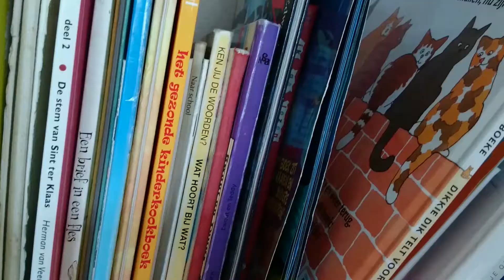Op bezoek bij naschoolse opvang KIDOOZZ